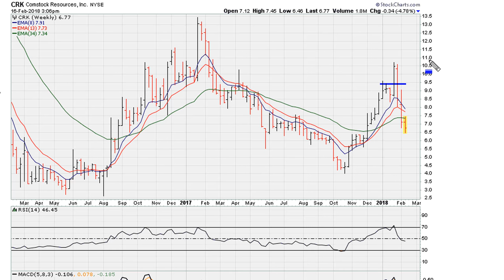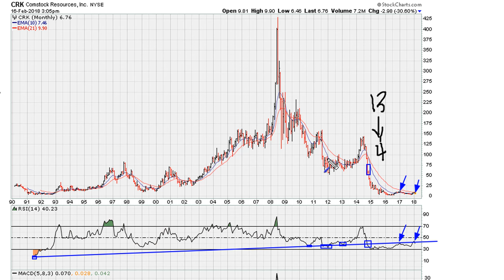Don't Ignore Monthly Charts - #727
The need to include long-term monthly charts in your analysis...

Comstock Resources Inc
NYSE: CRK
$CRK